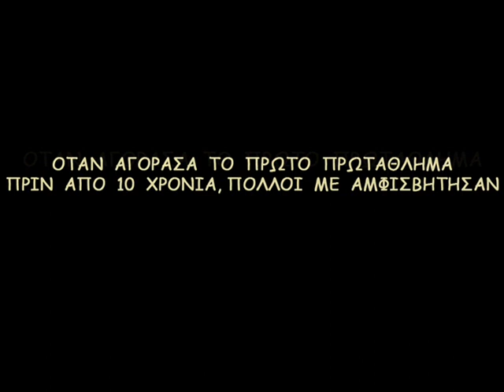Keep Walking Kokkalis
O Kokkalis se diafimisi...